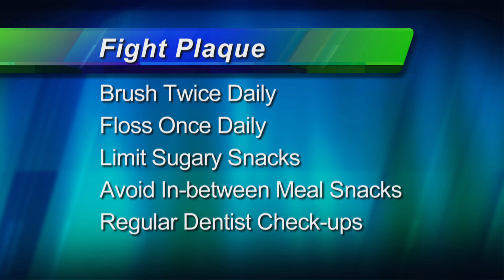Dental Plaque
Description